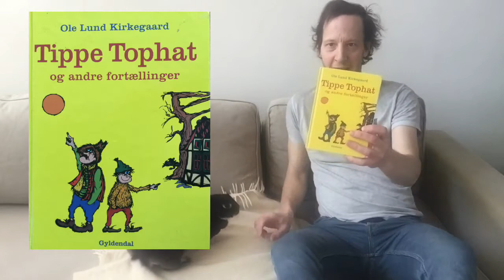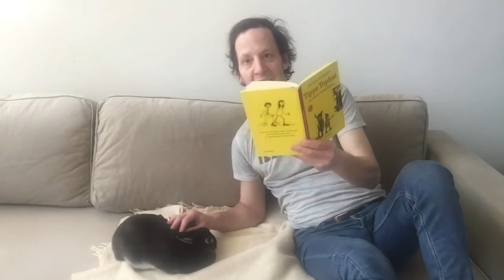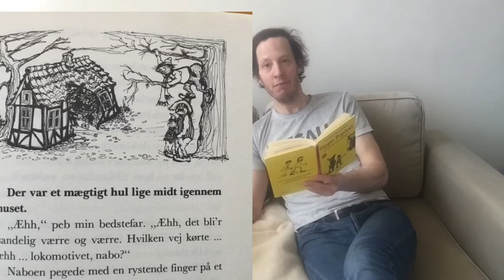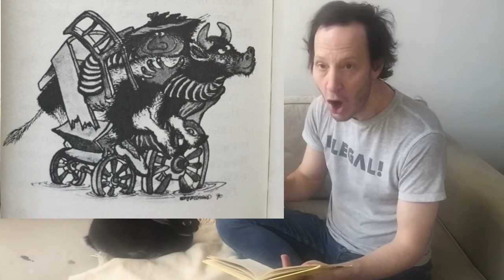Tid til fortælling . Bedstemors køretur - Ole Lund Kirkegaard